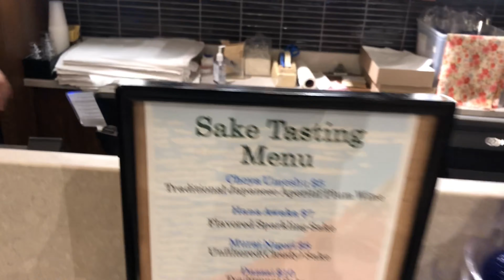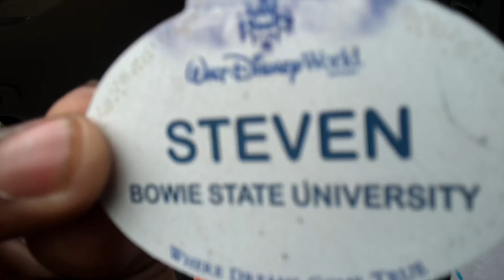DRINKING AT EPCOT AGAIN!!!!?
Might Be Drinking At Epcot Again!

Thank you to everyone that loves and supports me it means a lot! I have a lot more to come and i cant wait to get back to the happiest place on earth! Hope you liked the vlog!!

Upbeat Hip-Hop Background Music For Vlogs and YouTubers

MorningLightMusic

Bass Rebels

DJ Quads - Early No Copyright Chill Vlog Music

Bass Rebels